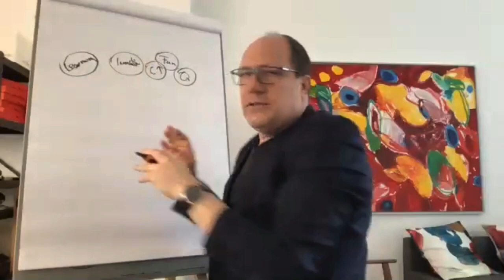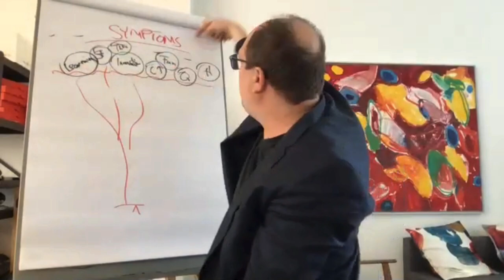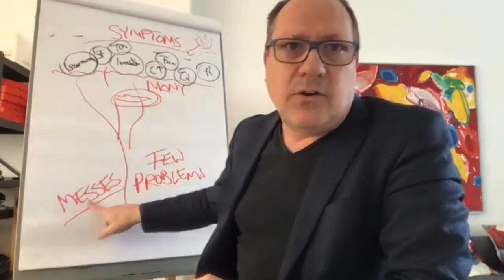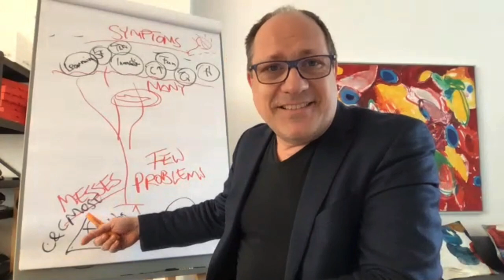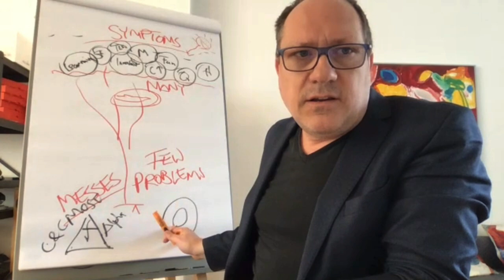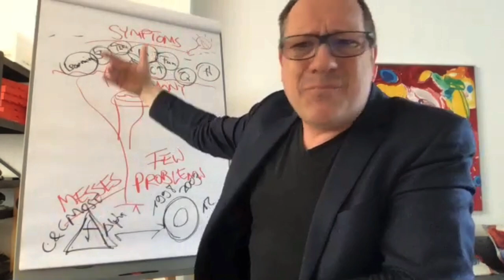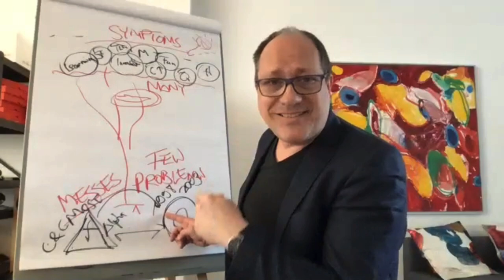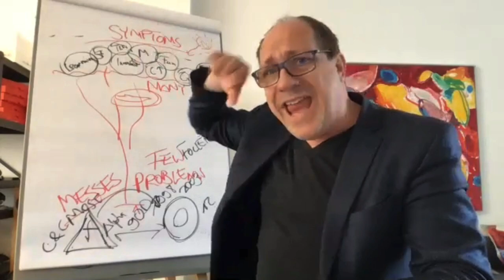The quest for making companies fit for complex markets & for human beings. BetaCodex Meetup Adria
The quest for making organizations fit for complex markets and fit for human beings.
For the first BetaCodex Meetup in the Adriatic region, Niels Pflaeging gave the intro impulse with the title
Beta - past, present & future: The quest for making organizations fit for complex markets and fit for human beings.
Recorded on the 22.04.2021